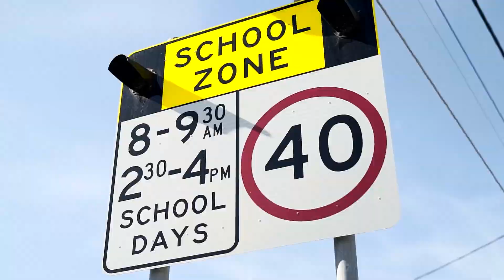7/392 Port Hacking Road, Caringbah South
Boasting an ideal northern aspect with fresh interiors throughout, this well-appointed top floor apartment provides an exceptional opportunity for first home buyers or investors alike. Enjoying a premier setting foot steps to local shops, cafes, transport and all Caringbah amenities.

High points
‐ Well-proportioned open plan living and dining bathed in natural sunlight
‐ Living flows to undercover north facing balcony, perfect for entertaining
‐ Bright modern kitchen with breakfast bar and quality appliances
‐ Generous sized bedrooms both complete with built-in wardrobes
- Internal laundry combined with separate home office area
- Complete bathroom with separate shower and bathtub
‐ Top floor position, only one common wall, oversized secure lock-up garage
‐ Conveniently located close to local schools, shops and public transport